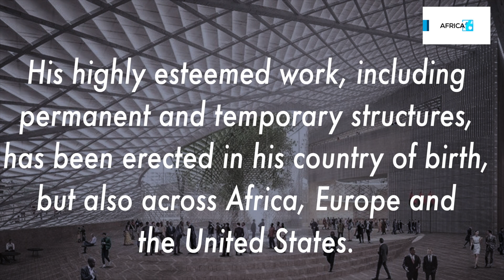First African Wins Architecture's Top Award